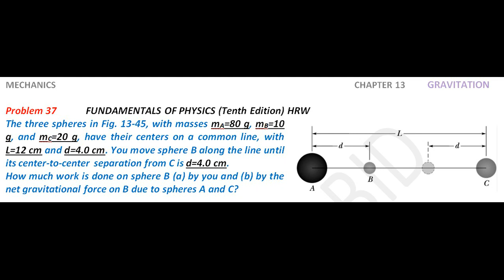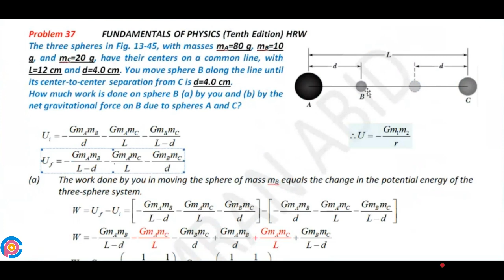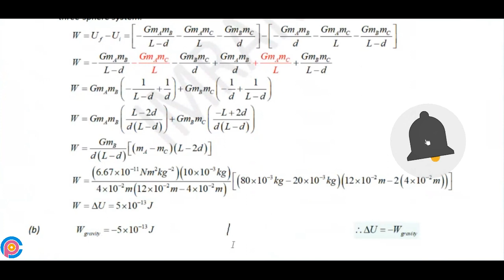Halliday resnick chapter 13 problem 37 solution | Fundamentals of physics 10e solutions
The three spheres in Fig. 13-45, with masses mA=80 g mB=10 g, and mC=20 g, have their centers on a common line, with L=12 cm and d=4.0 cm. You move sphere B along the line until its center-to-center separation from C is d=4.0 cm. How much work is done on sphere B (a) by you and (b) by the net gravitational force on B due to spheres A and C?